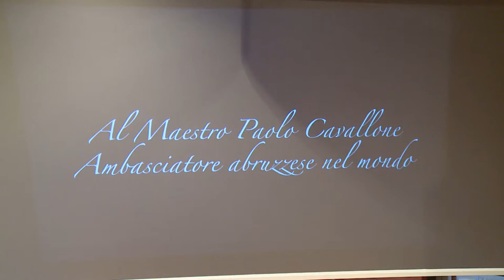Il Maestro Cavallone premiato dalla Regione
Il Maestro Paolo Cavallone ha ricevuto questa mattina un riconoscimento da parte della Regione in qualità di “ambasciatore d’Abruzzo” grazie alla sua musica